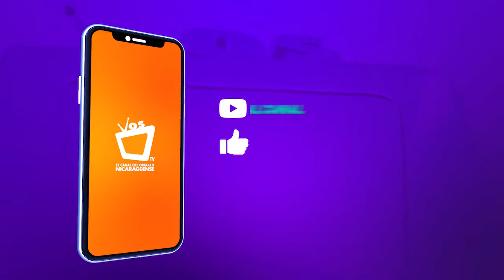¿Qué pueden hacer los nicas detenidos por migración en México?